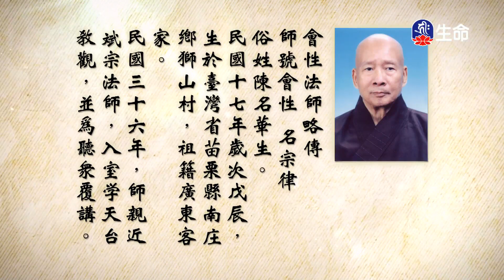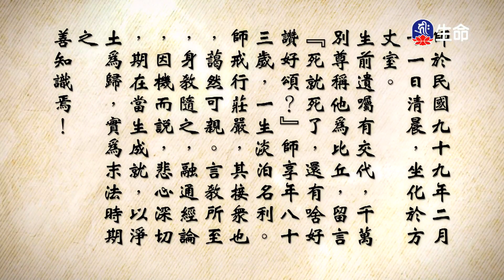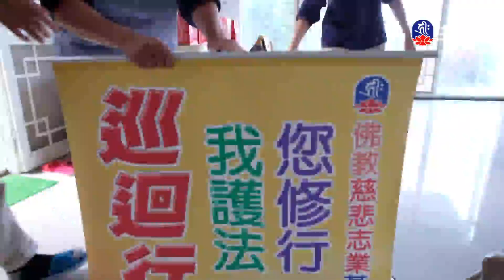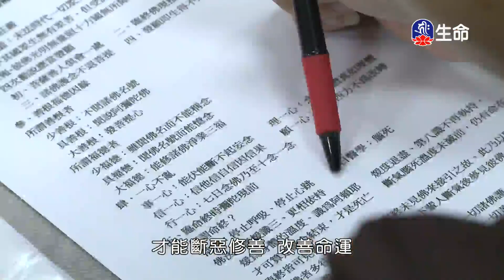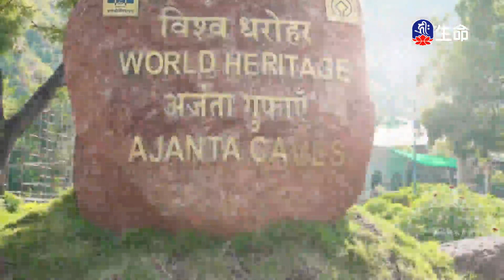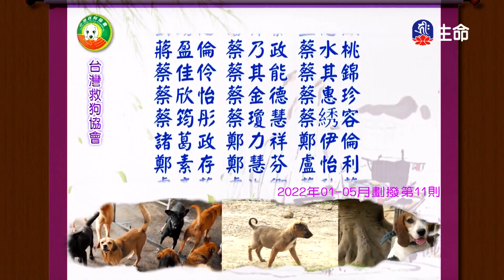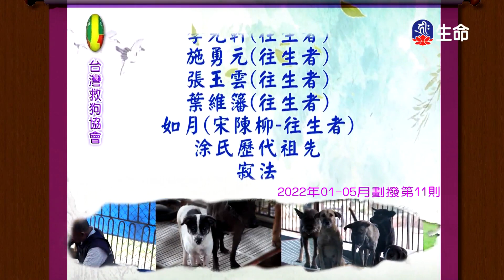妙法蓮華經(84)_長老法語_(lifetv_20230104_06:00)